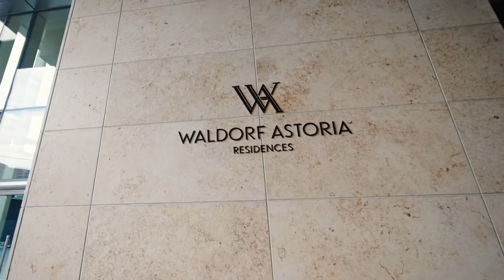3750 S Las Vegas Blvd #3207 | Las Vegas Sotheby's International Realty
3750 S Las Vegas Blvd #3207
Stunning Waldorf Astoria unit with breathtaking views of the Las Vegas Strip and mountains. Luxurious living awaits you in this spectacular one bedroom + den condo featuring hardwood floors, an owner’s suite with a spa-like bathroom, soaking tub, walk-in shower, and walk-in closet with beautiful sliding doors entering the den. Enjoy this dream kitchen with stainless Thermador appliances, custom European-style cabinetry, and a wine fridge. You will want to take advantage of the world-class amenities including a spa, on-site dining, tea and cocktail lounge, fitness center, and legendary Waldorf Astoria concierge service.